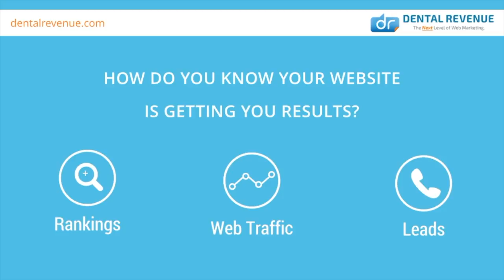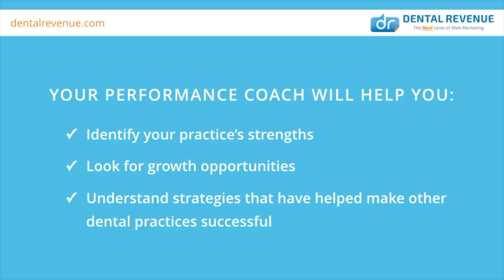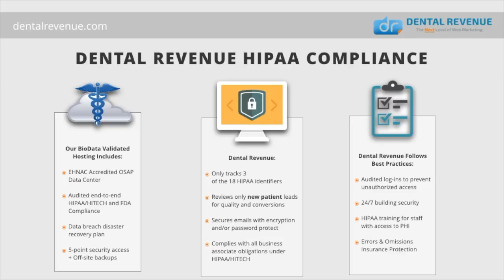Dental Revenue Conversion Coach Platform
The Conversion Coach Platform is what sets Dental Revenue apart from other dental marketing companies. We give you powerful tools and reporting software plus a dedicated account manager so that you can maximize your marketing investment.